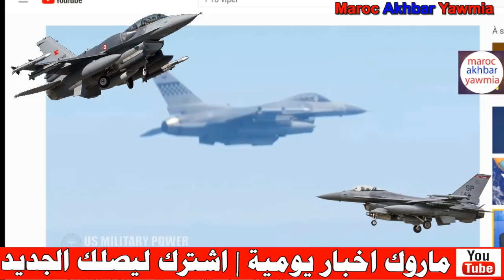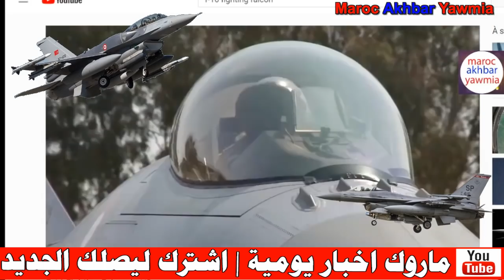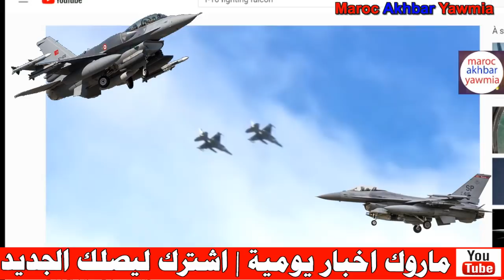الجيش المغربي سيفاجئ الجزائر في الجو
Artiste : __url_artiste__